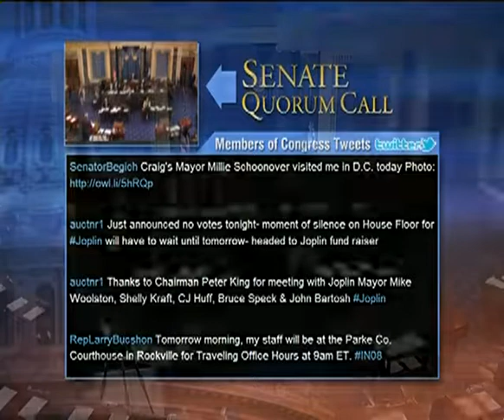Senate Session 2011-06-14 (18:45:54-18:58:29)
After the transaction of any morning business (not to extend beyond 11 a.m.), Senate will begin consideration of the nominations of Claire C. Cecchi, of New Jersey, to be United States District Judge for the District of New Jersey, and Esther Salas, of New Jersey, to be United States District Judge for the District of New Jersey, with votes on confirmation of the nominations, at approximately 12 noon. Following which, at 2:15 p.m., Senate will resume consideration of S. 782, Economic Development Revitalization Act, and vote on the motion to invoke cloture on Coburn Modified Amendment No. 436, to repeal the Volumetric Ethanol Excise Tax Credit.